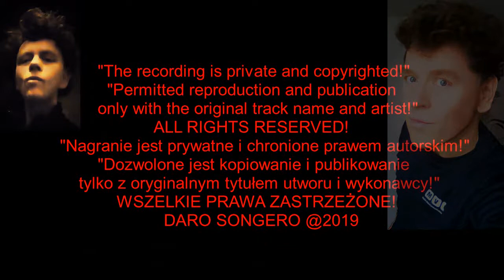[24] 22.Serca dwa - DARO SONGERO (ARCHIVE of song2 Tr. 10/22)💿Music Video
DARO SONGERO [24]
📂MUSIC ARCHIVE]📀
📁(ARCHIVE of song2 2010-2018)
Urwór 10(22)
SERCA DWA
(Two hearts)
Track 10(22) [Official Audio]
🆕 Remastered
🎼 - 🔻Muzyka (Composition)
📝 - 🔻Słowa (Words)
🎤 - 🔻Wokal (Vocalist)
💻 - 🔻Edycja (Editing and..)
🎧 - 🔻Realizacja (..production)
👤 -  ▶ DARO SONGERO ◀
         🎹 Music Creator🔺
🔊[JD MUSIC studio] 2010/2015
🔊[D&D Studio] 2019
Poland
Album:📁
- vocal version
Album:📁"Przestworza klimatu"
(Heaven climate) Track 3
- instr. version
🌐 Publication from: 2019
⚠️ [The sole owner of this audio recording is
DARO SONGERO]⚠
[The copyright for the music is reserved]⚠
[Video/photo materials from own resources and
under the conditions of a free license  servis
Pexels and Videvo]⚠
🎤"Serca dwa"
DARO SONGERO [24]